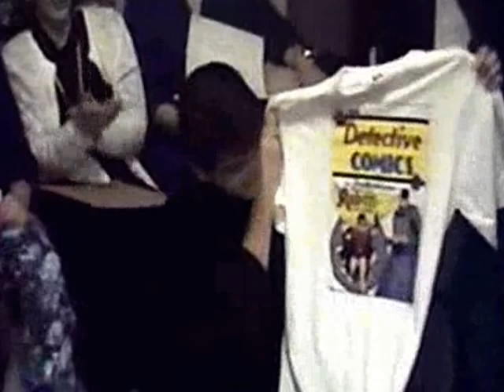Mount Albert Bakery Christmas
Christmas party from 1989 or 1990